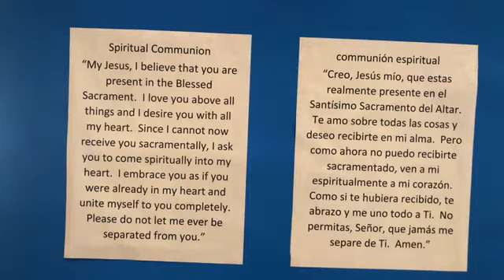Tuesday of the Fourth Week of Easter